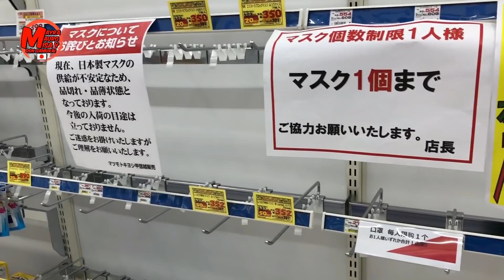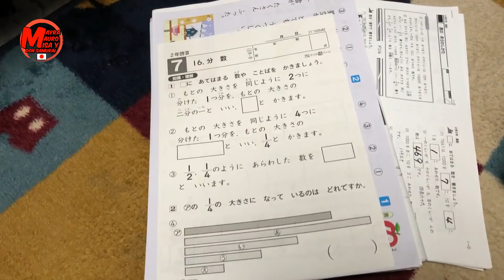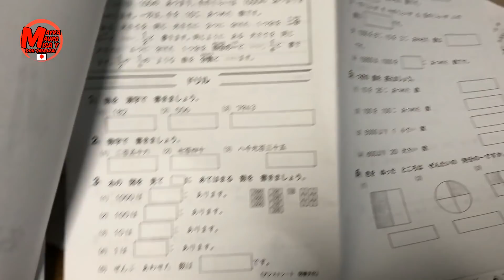se suspendieron clases+hize tortillas + Misa ya habla otra vez